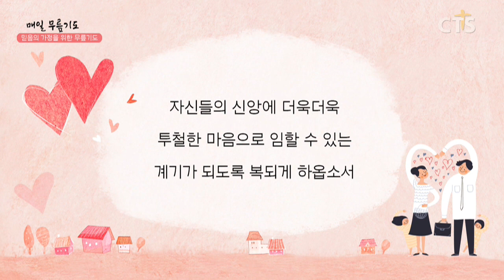[다음세대 1분 캠페인] 무릎기도_김경숙 전도사(성광교회)200320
교회학교를 위한 기도